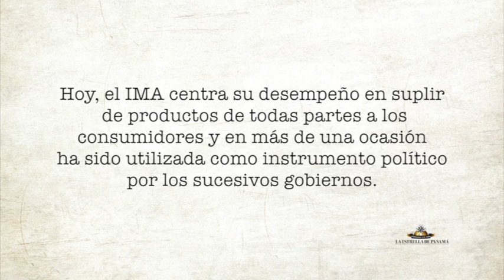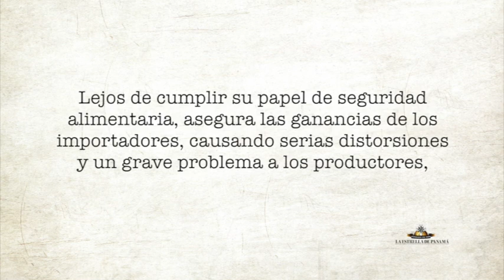Cuando se pierde el norte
Los diversos países tienen sus propias composiciones gubernamentales. Así como se diferencian en nombres, también se diferencian en la cantidad de ministerios, instituciones, departamentos, etc., que conforman su estructura burocrática.